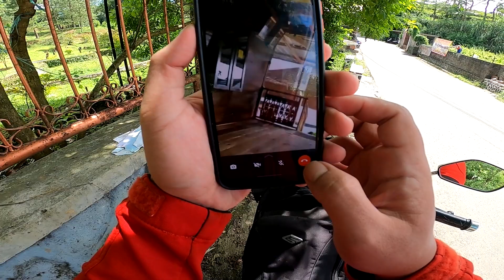YUK MOTORAN SERU KE CIGOMBONG BOGOR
makasih buat yg udh nonton. semoga terhibur